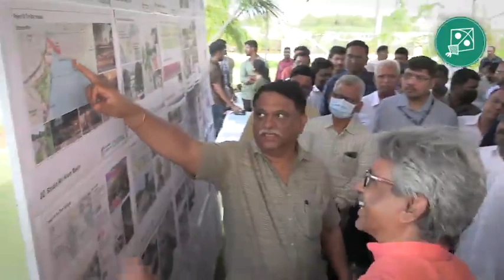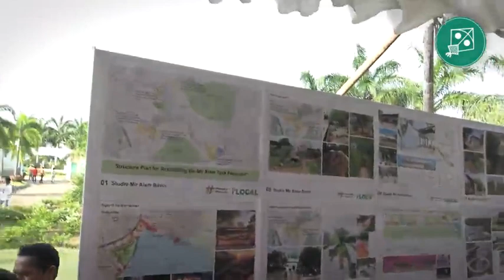Asaduddin Owaisi in Mir Alam Tank bund gets a new lease of life!& IAS Arvind Kumar inspected works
Mir Alam Tank bund gets a new lease of life! Barrister Asaduddin Owaisi & IAS Arvind Kumar inspected works at Mir Alam tank.  The 5.5km tank bund will be made pedestrian friendly as a public space & help generate many livelihoods